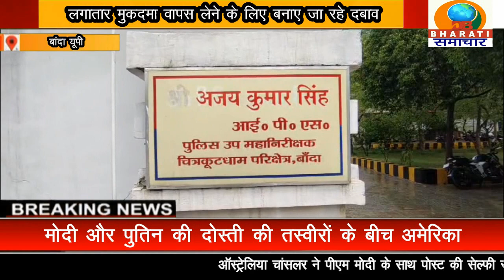बांदा यूपी:पीड़ित महिला ने डीआईजी से लगाई न्याय की गुहार आज पीड़ित महिला ने